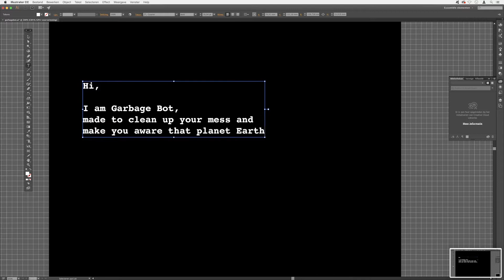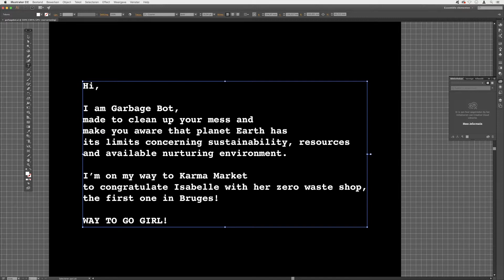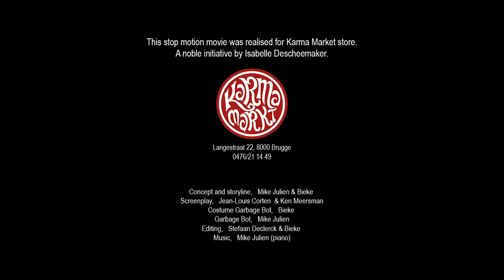Garbage bot - Karma Markt (Langestraat no.22, Bruges - Belgium)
This is the story about the Garbage bot who enters Bruges to go see the newly opened Karma Markt in Bruges (Langestraat 22). On his way he cleans so much garbage that once arrived @ Karma Markt, he blanks and needs to be recharged to see how things are done @ Isabelle's zéro waste shop.
I composed the music and am playing the gabage bot... Enjoy this stop-motion movie!